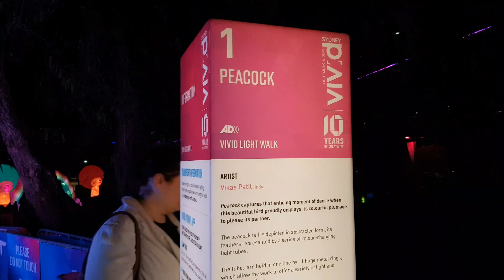Light Show - Vivid Sydney - Circular Quay And The Rocks - Sydney Australia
Interactive Light Show At Vivid Sydney Around Circular Quay And The Rocks Sydney Australia

Many interactive light activities, it's really fun especially for kids.